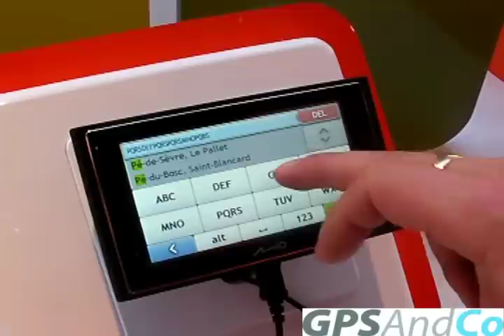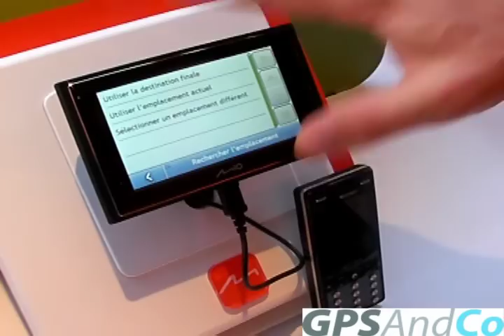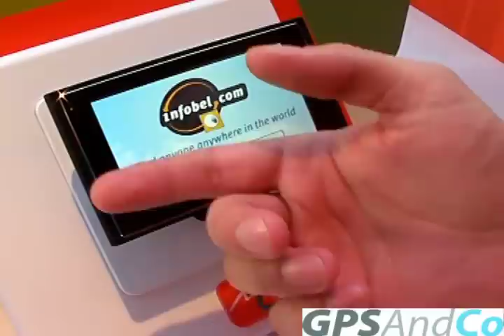Destination entry on GPS MioMoov 200, 330 & 370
How to entry a destination static or with local search on the new GPS MioMoov 200, 330 & 370.